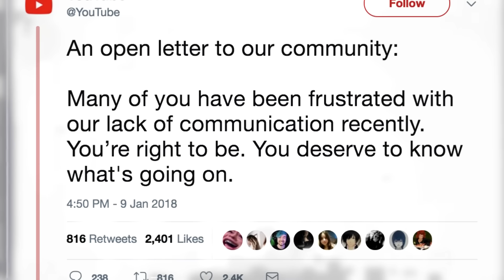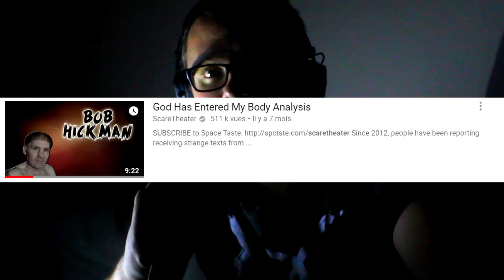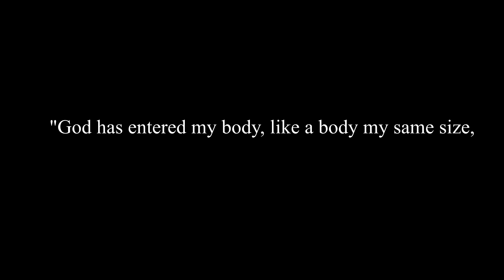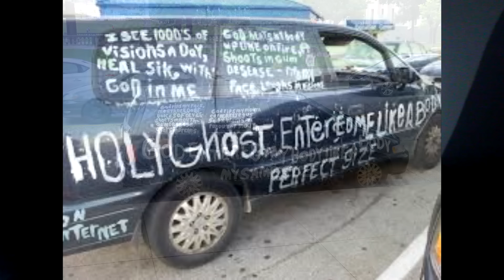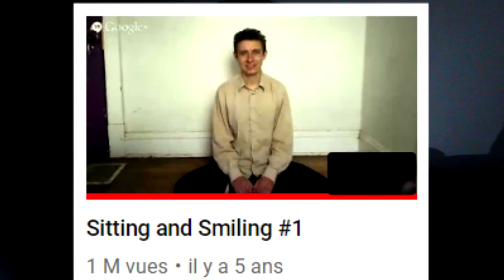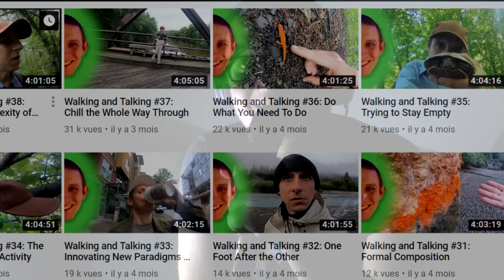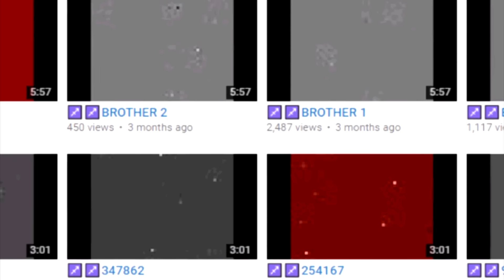La FACE CACHÉE de youtube - 5 Chaînes étranges et creepys - Findings N°41